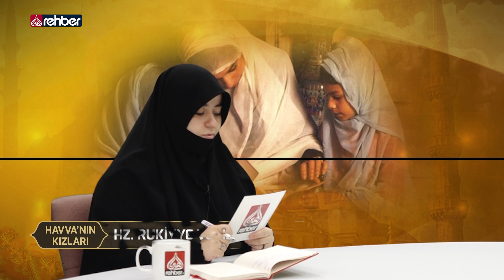Hz. Rukiyye ve Hz. Ümmü Gülsüm Kimdir? | Havva'nın Kızları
Fatma Altun'un sunumu ile Eğitimci Yazar Arzu Demir'in konuk olduğu Havva'nın Kızları programının bu bölümde Hz. Rukiyye ve Hz. Ümmü Gülsüm konuşuldu.

Bismillahirrahmanirahim...

Uydu               :  Türksat 3A
Frekans          :  12685
Polerizasyon :  V(Vertical-Dikey)
Sembol           :  30.000